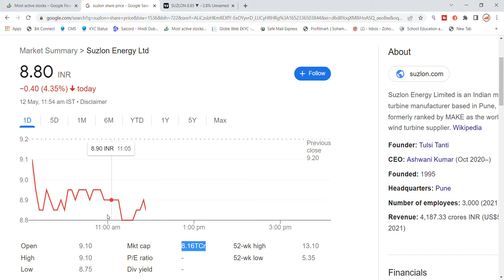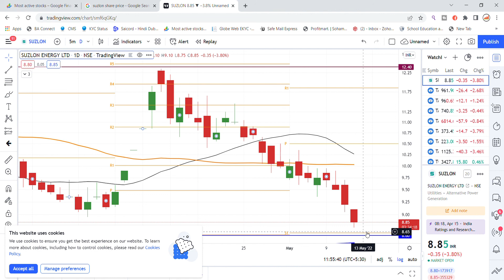Suzlon Energy Share Latest News Today | Suzlon Energy Ltd Share